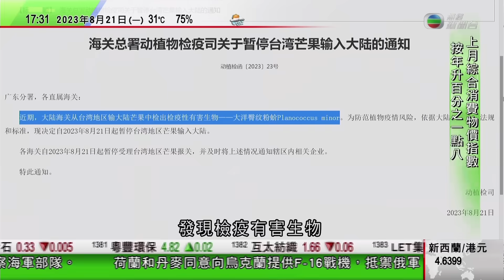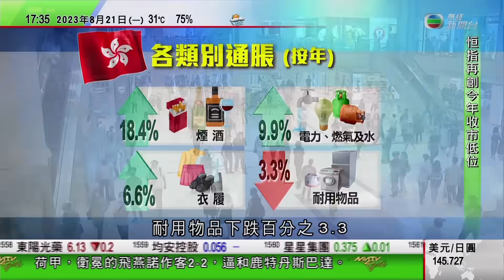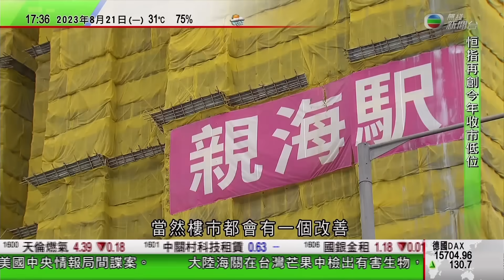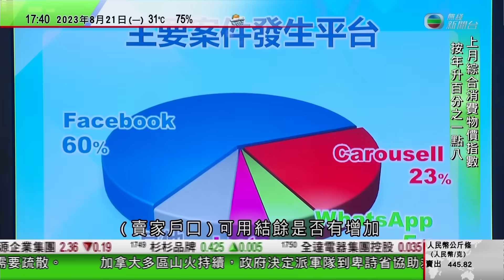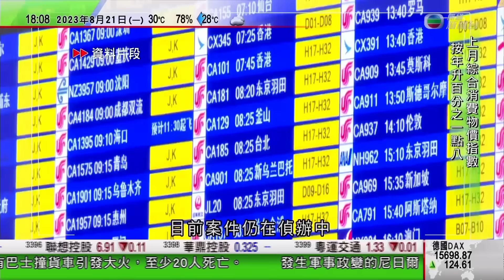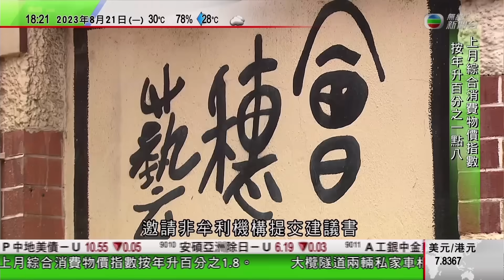無綫6:30 六點半新聞報道｜阿雷瓦洛當選危地馬拉總統 曾表態擬與北京建立更緊密關係｜中國國安機關再破CIA間諜案｜習近平啟程往南非出席金磚國家峰會｜2023年8月21日 TVB News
00:00 六點半新聞報道
24:04 阿雷瓦洛當選危地馬拉總統 曾表態擬與北京建立更緊密關係
26:07 中國國安機關再破CIA間諜案 留學日本部委幹部涉向美提供情報
28:00 習近平啟程往南非出席金磚國家峰會及展開國事訪問